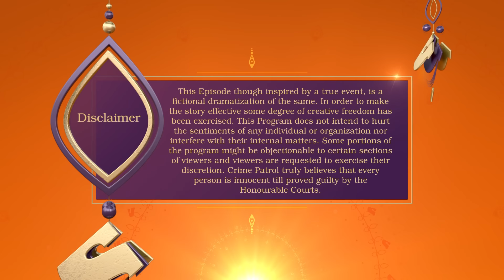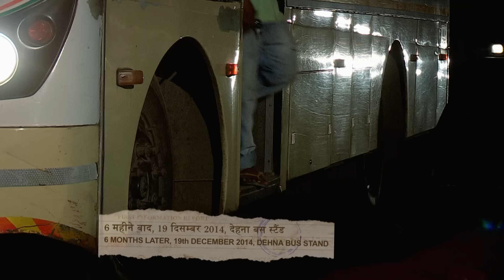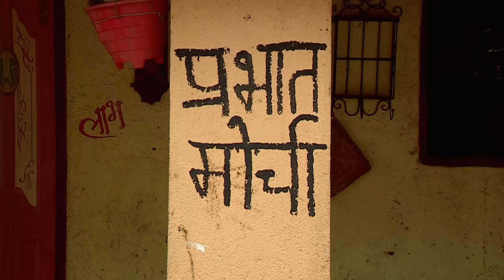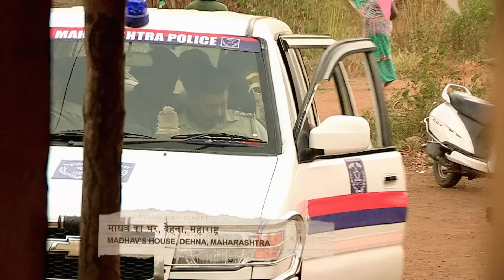Maharashtra के एक गाँव की अजीब परंपरा में | Crime Patrol Series | TV Serial Latest Episode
Join us as we delve into the depths of this mysterious crime, where Govind, a young and ambitious individual, finds himself entangled in a web of deceit and betrayal. His heart yearns to marry Kavita, the love of his life, but little does he know that this desire will lead him down a path of darkness and intrigue.